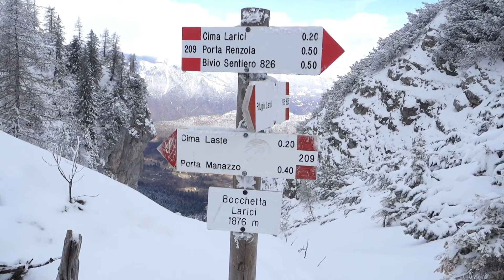CIMA LARICI ◭ Ciaspolata sull'Altopiano di Asiago | Prealpi Vicentine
Questa volta abbiamo deciso di rilassarci, non che ultimamente stiamo facendo chissà cosa ma ho deciso di rispettarmi, di ascoltare quello che il mio corpo mi dice ed ogni tanto ci sta camminare leggeri , senza pensieri, senza orari da rispettare ascoltando solo i suoni della natura e respirarne la pace. La giornata non è delle migliori e così, senza spingerci lontano in Dolomiti, decido di salire sull'Altopiano di Asiago ad un ora e mezza da casa.
Parcheggiamo l'auto al Rifugio Larici da Alessio 1.658m, in una delle più belle e rinomate zone dell’Altopiano di Asiago, in provincia di Vicenza, Regione Veneto e seguiamo la traccia del sentiero estivo 825 fino a raggiungere Bocchetta Larici e da qui tenendo la destra in circa 20 minuti arriviamo a Cima Larici 2.033m . Il dislivello è davvero minimo, solo 375m quindi è un'escursione adatta veramente a tutti!!!
Discesa: proseguiamo lungo la cresta verso sud sentiero n. 826 superando la vecchia pista da sci per poi puntare dritti al Rifugio Larici da Alessio dove ci aspetta un bel piatto caldo di bigoli all'Anatra e un bel bicchiere di vino rosso! AHHH che goduria, ogni tanto ci sta!